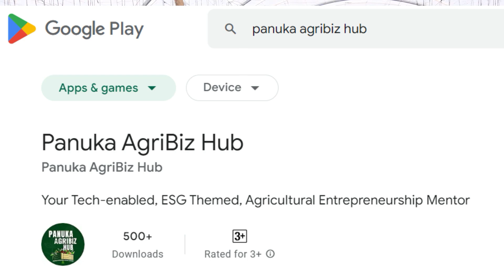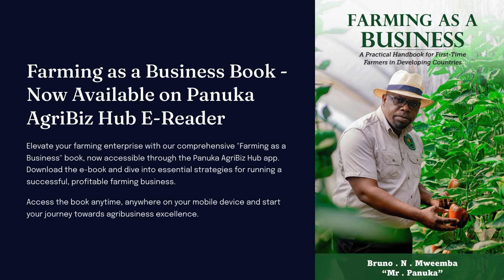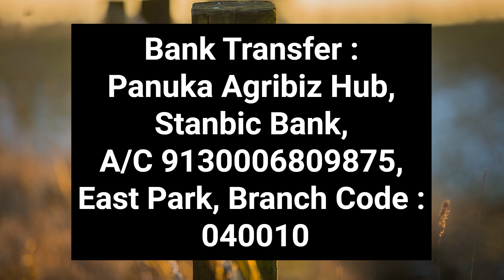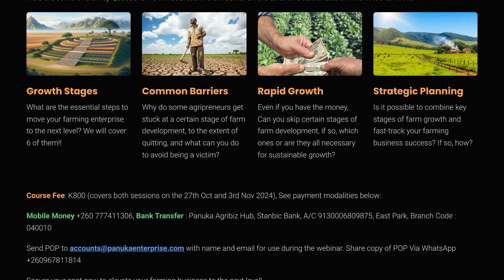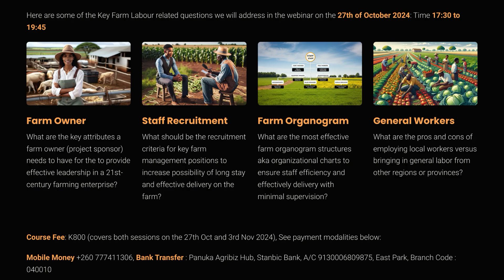Webinar : How to Optimize Factors of Production for a Farming Enterprise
This webinar seeks to explain the details of the webinar we will have on the 27th of October 2024 and the 3rd of November on how one can optimize factors of production i.e Land, Labour, Capital and Agriprenerurial skills to manage a farming enterprise as a business.